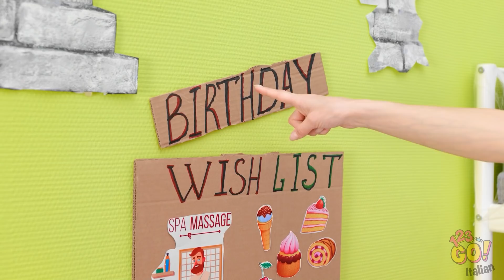COME INTRUFOLARE SNACK IN PRIGIONE || Idee fantastiche per intrufolare qualsiasi cosa su 123 GO!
Pensi di poter intrufolare qualche dolciume in prigione? Facci sapere come lo faresti nei commenti qui sotto.